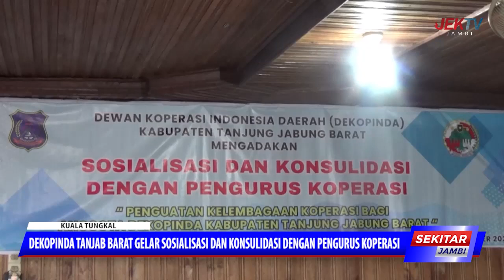DEKOPINDA TANJAB BARAT GELAR SOSIALISASI DAN KONSULIDASI DENGAN PENGURUS KOPERASI